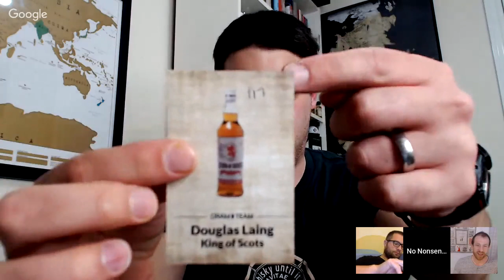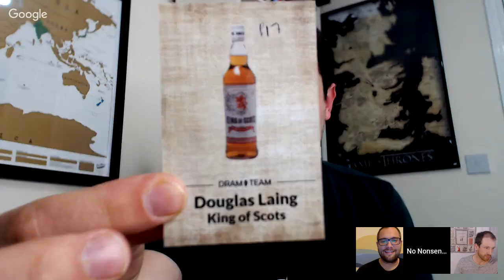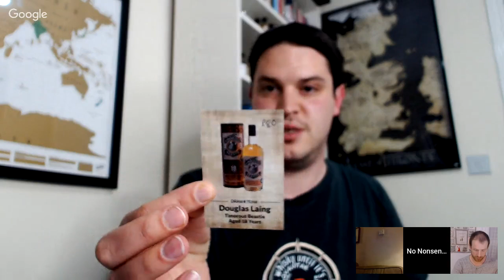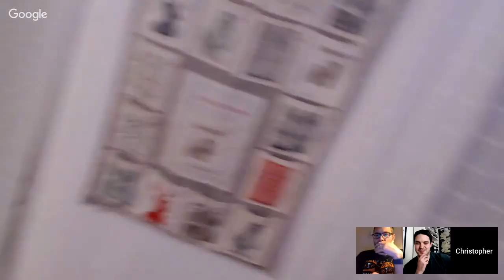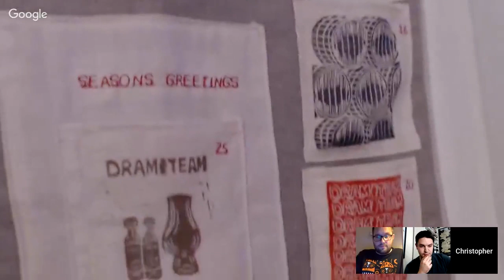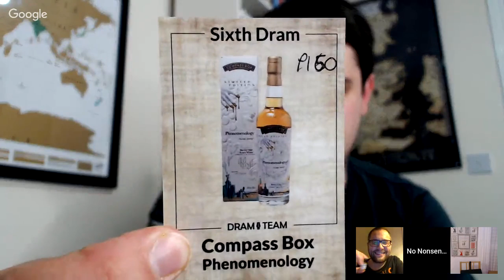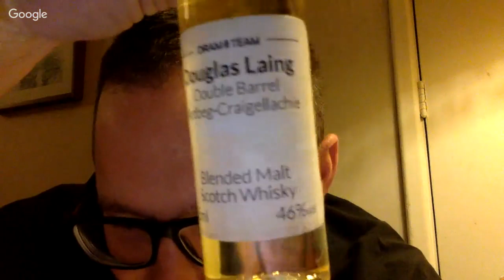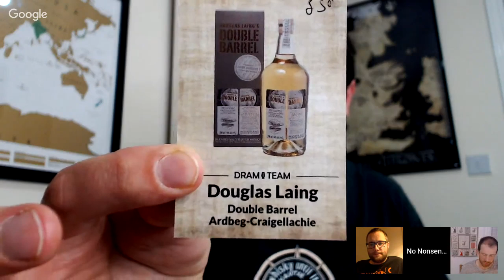NNW Live! - Myth Busting Blends w/ The Dram Team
Join me and The Dram Team for a lively discussion on some blended whiskies that smash the myths out of the park.

Drams in the show:
Douglas Laing King Of Scots
Nikka Blended Whisky
Douglas Laing Timorous Beastie 18 Years
That Boutique-y Whisky Co Blend #4 Batch 1 Aged 6 years
Douglas Laing Double Barrel Ardbeg-Craigellachie
Compass Box Phenomenology

To join in with the fun, why not buy a tasting set from The Dram Team:

No Nonsense Whisky is an independent whisky review channel that provides unbiased whisky reviews (and other related spirits). Please enjoy your alcohol responsibly. Must be of legal drinking age in your country.